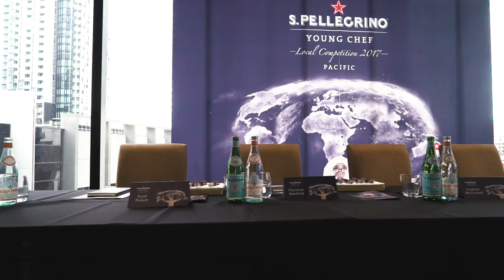S.Pellegrino Young Chef 2018: John Rivera is the Pacific winner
After a very passionate competition, John Rivera has been declared winner of S.Pellegrino Young Chef 2018 Pacific Local Final. He will compete in the Grand Finale for the Young Chef 2018 title. Thanks to Lucas Dawson Photography for the video.